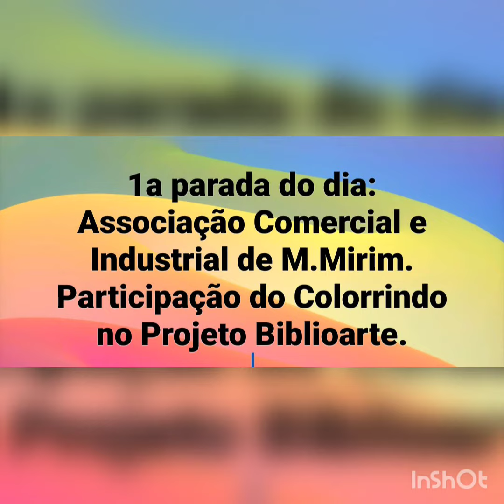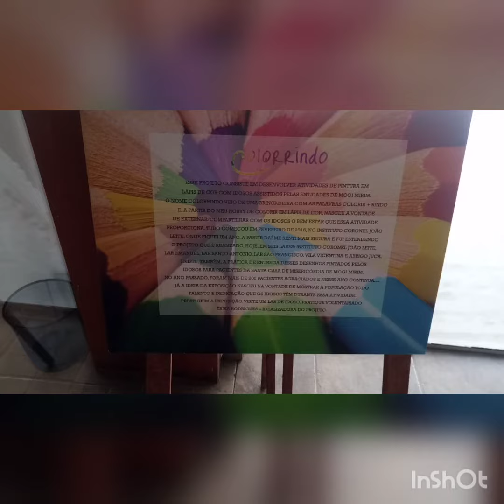Dia especial para os idosos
De ontem, 9/12/19

Meus agradecimentos:

@gleicytarossi @claudinhanrocha Fátima Lucy e toda equipe da Diretoria de Ensino de Mogi Mirim, pelo convite para participar do Projeto Biblioarte. Os idosos se sentiram orgulhosos com suas artes expostas e com os aplausos.

Flavia Rossi e Aurora Prado, da Secretaria de Educação de Mogi Mirim, por ceder, mais um ano, espaço para a Exposição Colorrindo com Idosos.
A exposição ficará na Estação Educação, até 19/12/19, de segunda a sexta, das 7 às 17h.